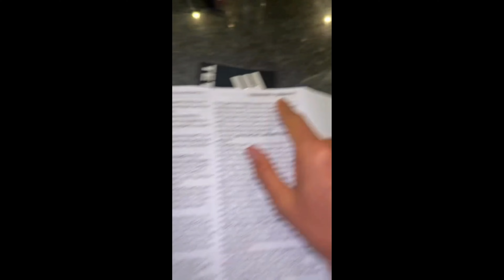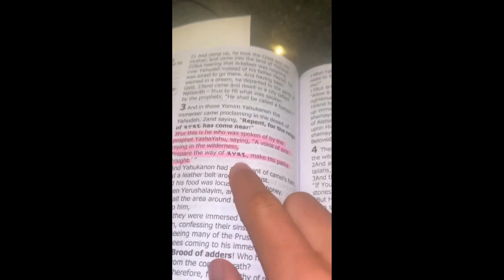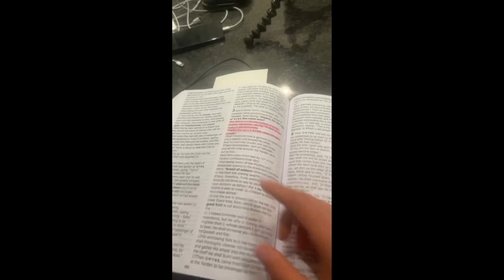New Testament: Hebrew Or Greek?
THANK YOU John Truth